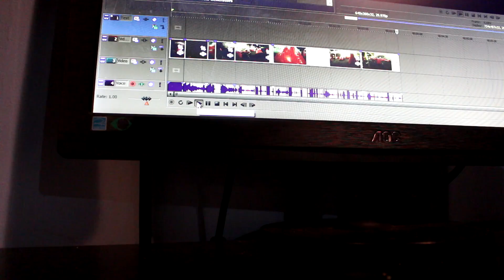DM12/Mini Oracle Speedball Gameplay/Commentary